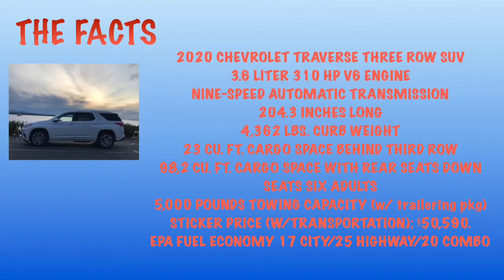DRIVETIME RADIO WITH PICTURES-GOODBYE TO THE 2020 CHEVROLET TRAVERSE SUV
Vinnie says goodbye to this weeks DRIVETIME RADIO ROAD TEST vehicle, the 2020 Chevy’s Traverse. A lot to like here especially if you need to carry larger stuff...like in Garage Sale Saturdays. Listen for the full road test on DRIVETIME RADIO WITH NEW YORK VINNIE Saturday mornings at 8 on our flagship Station KKNW 1150AM in Seattle, on a Station near you, and on our podcast available wherever great podcasts are available!